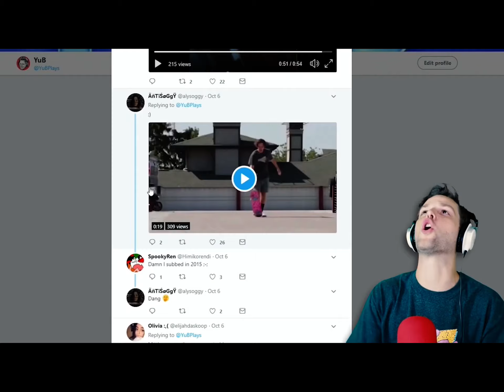you are so stupid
Original Video by yub, called “you laugh you die”